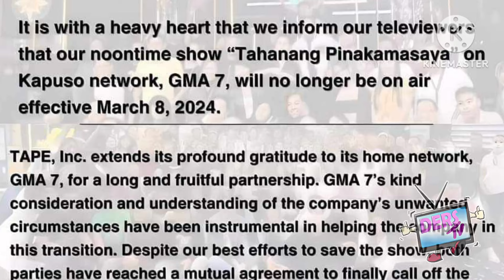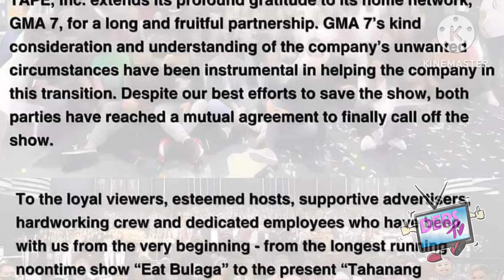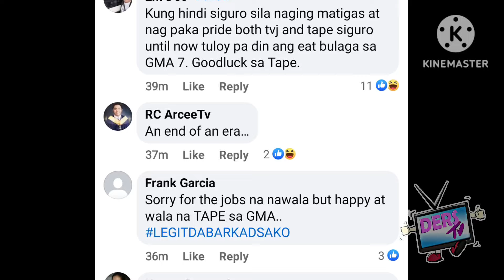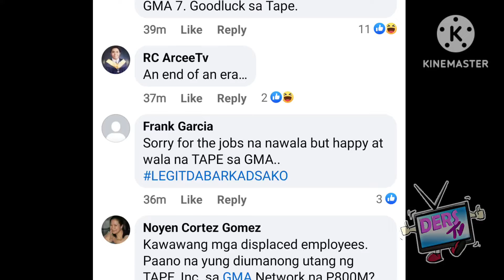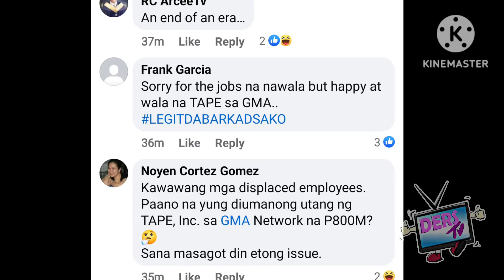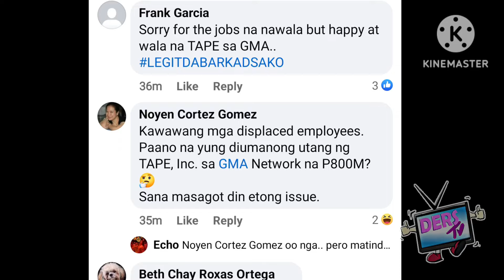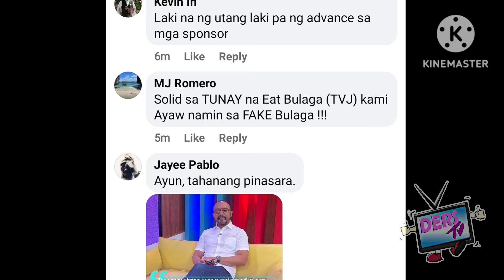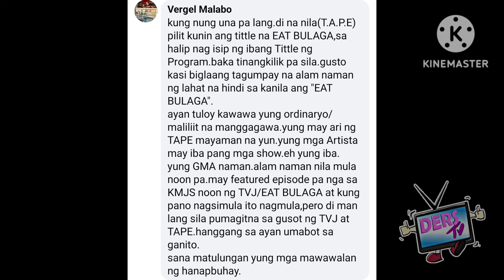PASABOG❗ NAKAKAIYAK NA REBELASYON SUMAMBULAT NA❗GMA,MY INAMIN KAUGNAY NG PAMAMAALAM NG TAPE❗😭😭